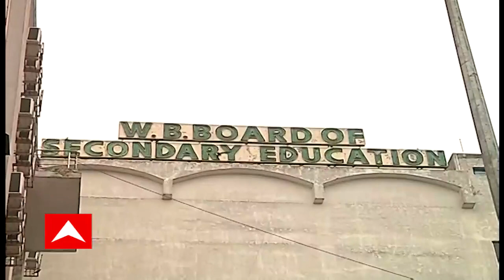Teacher Transfer:উৎসশ্রী পোর্টালের মাধ্যমে আবেদন, ছুটির মধ্যেই হাজারের বেশি শিক্ষক বদলি!।Bangla News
ছুটির মধ্যেই হাজারের বেশি শিক্ষক বদলি!। উৎসশ্রী পোর্টালের মাধ্যমে আবেদনের ভিত্তিতে বদলি। ‘৫টি কর্মদিবসের মধ্যে স্কুল থেকে ছাড়তে হবে আবেদন প্রার্থীকে। তারপরে ৩দিনের মধ্যে যোগ দিতে হবে নতুন স্কুলে’। একদিনে হাজারের বেশি শিক্ষক বদলিতে নির্দেশ মধ্যশিক্ষা পর্ষদের। ছুটির মধ্যে এত তাড়াতাড়ি বদলি কেন? প্রশ্ন শিক্ষক সংগঠনের একাংশের। যা হয়েছে সব নিয়ম মেনে, পাল্টা দাবি মধ্যশিক্ষা পর্ষদের: সূত্র।